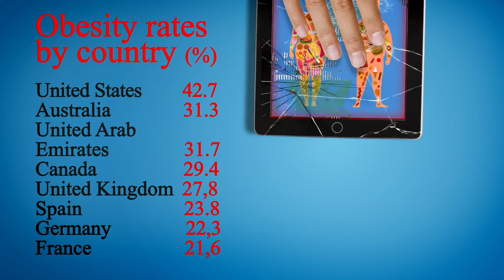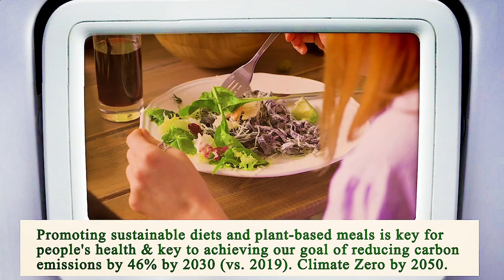Nearest Restaurant to Me Houston 77018 TX, Harris County, Texas, United States